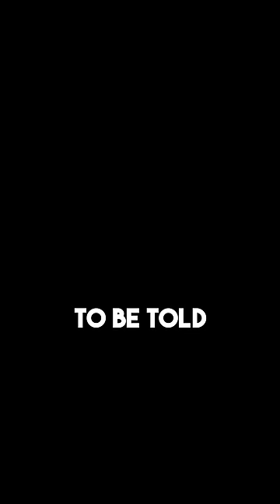The Largest UNICORN Buck In The World!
This is the largest unicorn buck in the world.

In the spring of 2015, Dave Kopp found these sheds on his father-in-law’s 46-acre Ohio farm. So he asked his father-in-law to hunt the following fall, only to be told no. The months passed and in September he showed his father-in-law this rub that he found on the farm and asked to hunt again, only to be told no again.

A week later this happened. “and then it was about a week later and I. I called the email of all emails. In the email. He said, Dave, if you hunt only that buck, no, doe just that big one. You can hunt out here. So I was. Ecstatic.”  Dave hunted hard the entire season, passing on several bucks that most people wouldn’t have thought twice about shooting. The rut had come and gone, and Dave began to think that the big buck wasn’t around anymore.

In late January 2016 though, Dave got the email that changed everything. His father-in-law had sent him a picture of this giant, and he was in awe of the size and amount of points that this deer had. All the email said was, Dave, I think this is the big one. It wasn’t until February 1st that the wind was right for his ground blind, so Dave had his father-in-law drop him off in the side by side so as to not run the risk of spooking the buck by walking in.

A couple of hours later, the buck was standing 20 yards away from the blind, and Dave took the shot. The buck ended up scoring a whopping 267 3/8” with 31 scrabble points, including this unicorn point coming straight out of the skull, making it the largest unicorn buck in the world.

Check out the full story on the buck by clicking the link pinned in the comments!